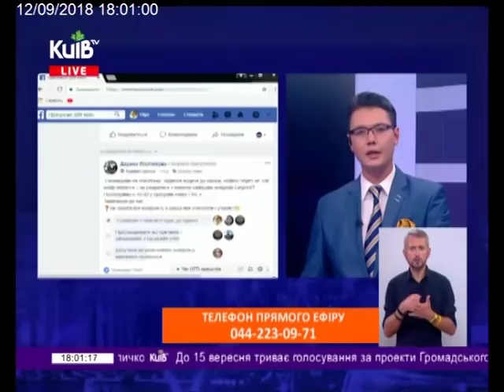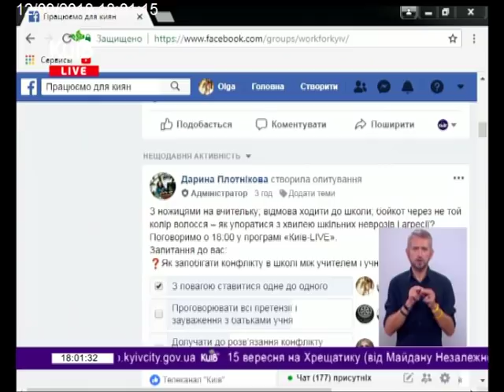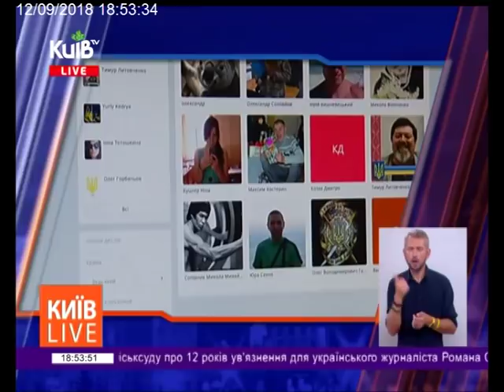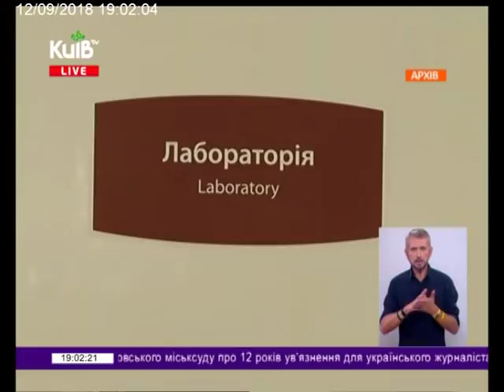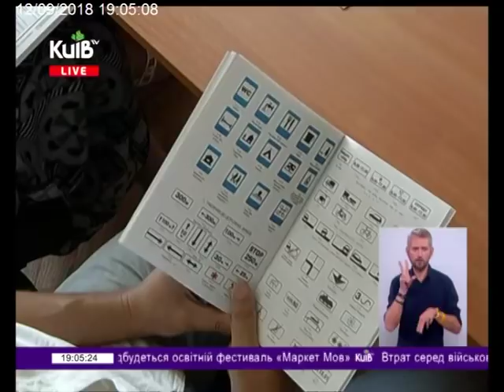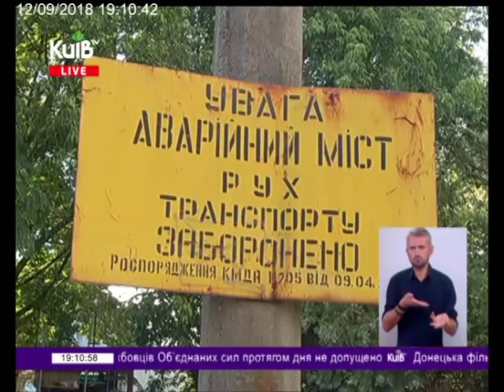12.09.18 Київ Live 18.00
Дитяча агресія: причини та наслідки. Як порозумітися вчителям дітям і батькам? Неврози через школу, в школі і дома - учні, вчителі, батьки. Останній випадок, коли учень напав на вчительку з ножицями. Як уникнути агресії і насильства? Як адаптувати дітей до школи?